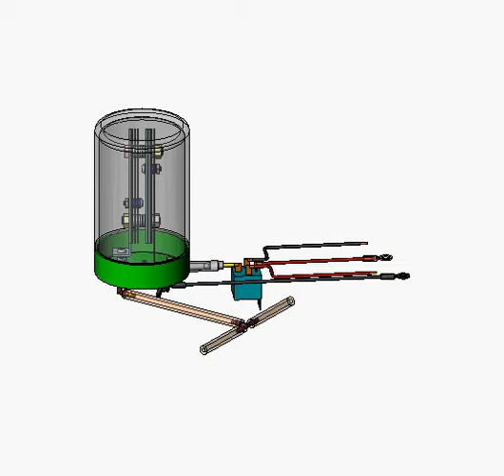Designs using Solidworks by InventPal